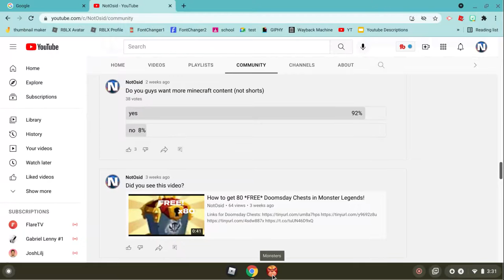MONSTER LEGENDS!!! Finished Legends Pass (83)